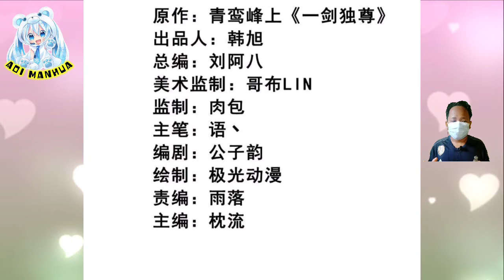[ENGLISH] Respectively ~ One Sword Dominated Chapter 293 ~ Aoi Manhua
COPYRIGHT / LICENSING